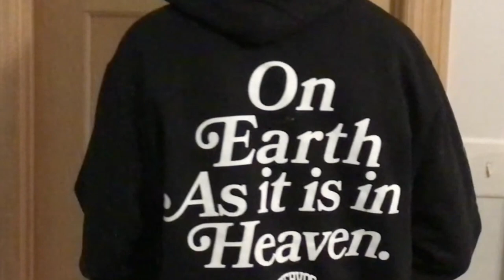Extra Spatula Sync (ft. Lecrae & Silas W.)